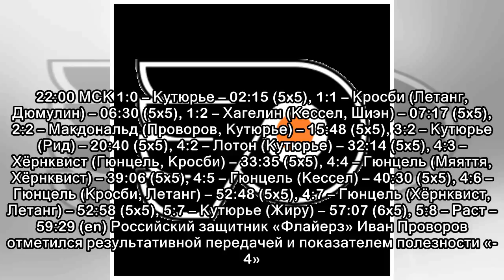5 очков Гюнцеля помогли «Питтсбургу» выйти в четвертьфинал Кубка Стэнли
5 очков Гюнцеля помогли «Питтсбургу» выйти в четвертьфинал Кубка Стэнли
 «Питтсбург Пингвинз» на чужом льду переиграл «Филадельфию Флайерз» в шестом матче серии первого раунда Кубка Стэнли. Встреча завершилась со счётом 8:5 (2:2, 2:2, 4:1) в пользу подопечных Майка Саллива...